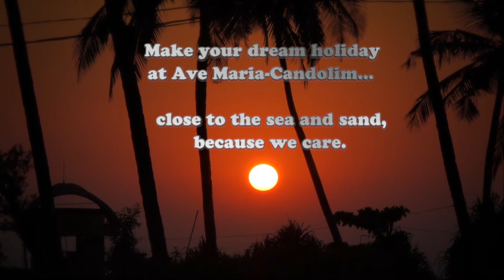Ave Maria hotel - Goa, India. promovideo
Ave Maria hotel - Goa, India.

Even that I was paid to do this promovideo, I recommend this hotel..because I enjoyed it;]

Music by Dan-O on danosongs.com. Used accordingly to his licence usage requirements.